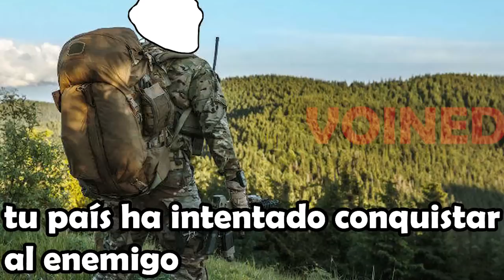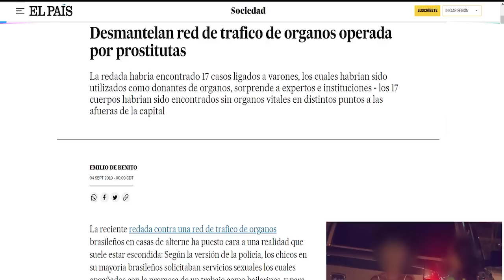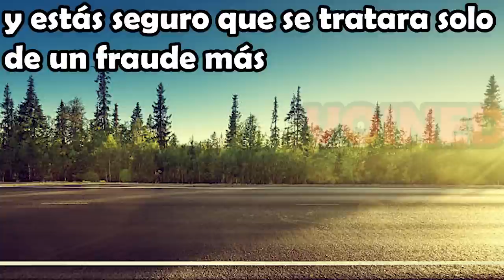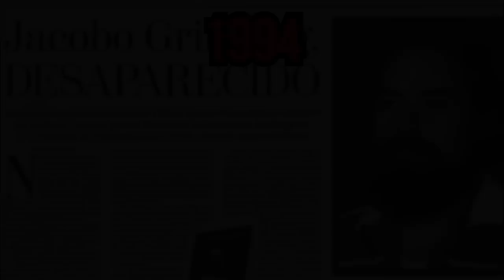EL HOMBRE QUE ESCAPO DE LA MATRIX/VOIDMEMES 40/VOINED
La meta de likes para este video es de 5000 likes👽👽